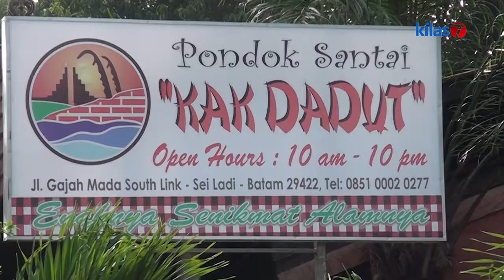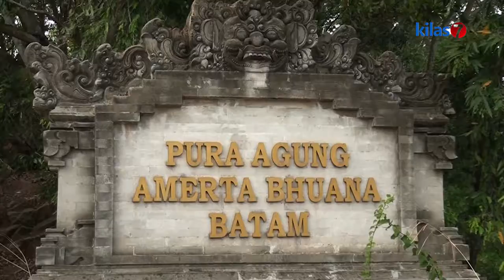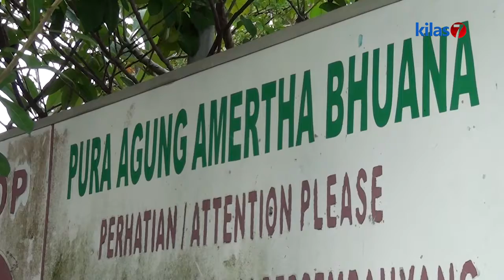Jom Kite Jalan - Pura Agung Amertha Bhuana Segmen 1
Kilas7 TV Batam Jom Kite Jalan - Pura Agung Amertha Bhuana Segmen 1